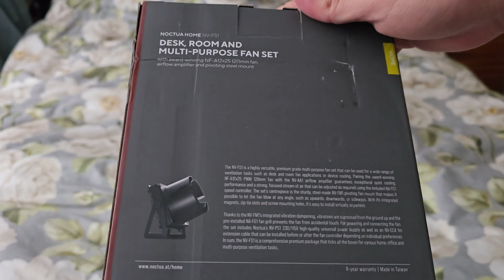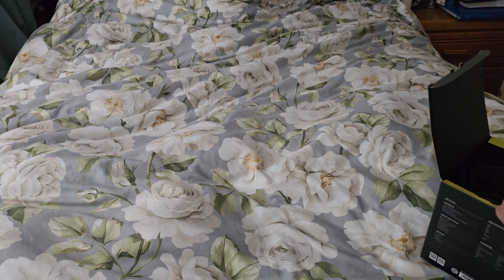Noctua Home NV-FS1 Desk, Room and Multi-Purpose Fan Set [Unboxing & Noise Level Test]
Noctua NV-FS1 Home Fan set was designed to keep your room nice & cool while it remains at a quiet noise level which was very impressive! My room was small and was hot every single day in California. That's why I've decided to buy new flagship NV-FS1 from Amazon. I don't hear any vibration, it's very quiet, and really does help keep my room temperature nice & cool, whether it's warm or hot weather day.

⚡Equipment:
-삼성 Galaxy S24 Ultra
-Innogear Mic Stand w/ pop filter & Blue Yeti X
-Torjim AX60 Tripod

🥋System Spec:
Intel Core i9-14900KS (5.9Ghz) Temp limit: 70°C/System Agent: 1.12V
ASUS ROG MAXIMUS APEX ENCORE Z790 ATX Motherboard
Noctua NH-D15 Chromax Black Edition
GIGABYTE Gaming GeForce RTX 4090 24GB GDDR6X Video Card
G.Skill TridentZ5 RGB 96GB 6800Mhz CAS 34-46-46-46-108 DDR5 SDRAM [XMP 1 7400Mhz CAS 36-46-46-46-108]
Logitech G Pro X Superlight 2 (White) Lightspeed Wireless Gaming Mouse
Logitech G Pro X2 (White) Lightspeed Wireless Headset
Logitech G560 Lightsync Gaming 2.1 Gaming Speaker
ASUS ROG Rapture GT-AXE16000 Quad-Band Router
Netgear Nighthawk CM2000 (Multi-Gig 2.5 Gbps) DOCSIS 3.1 Cable Modem
삼성 990 PRO 4TB NVMe M.2 3-bit TLC SSD
Western Digital Black 4TB NVMe M.2 3-bit TLC SSD
삼성 870 EVO 2TB AHCI SATA 3-bit TLC SSD
삼성 860 PRO 4TB AHCI SATA 2-bit MLC SSD
삼성 870 EVO 4TB ACHI SATA 3-bit TLC SSD
삼성 T7 Portable External 2TB NVMe SSD
삼성 T7 Shield External 4TB NVMe SSD
삼성 T9 Portal External 4TB NVMe SSD
Logitech G Pro X TKL (White) Tactile GX-Brown Switch Lightspeed Wireless Mechanical Keyboard
SanDisk Extreme Pro V2 4TB External NVMe SSD
Cooler Master H500M Mid Tower Case
ASUS ROG THOR 1600W 80 Plus Titanium PSU
GIGABYTE Aorus FI32U 32" 3840 x 2160 144Hz 10-Bit SS IPS Panel

🟩Software used:
🔹Blender
🔹Adobe Premiere Pro
🔹Source Filmmaker (SFM)
🔹ZBrush
🔹Toon Boom Harmony
🔹Adobe Photoshop
🔹Live2D

🥣A.I. Tool:
Stable Diffusion/Midjourney/NovelAI

🟦Graphics Pen Display:
🔸WACOM CINTIQ 32 Pro IPS Pen Tablet

🎮Gamepad Controller:
Xbox Elite Series 2 Controller
Playstation DuelSense Edge Wireless Controller
Nintendo Switch Pro (LoZ: TotK Edition) Controller